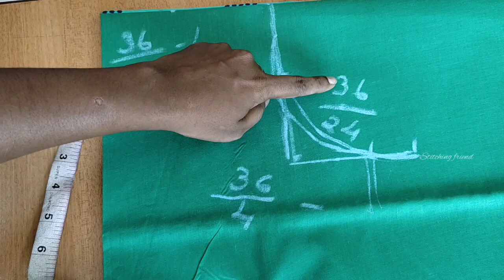arm hole cutting and sleeve cutting ഇനി കറക്ട് ആയി ചെയ്യാം. without armhole curve or French curve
perfect armhole and sleeve cutting methode describes this video.